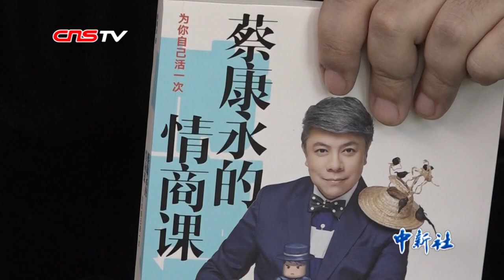蔡康永解读高情商 要“为自己活一次”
他身贴主持人、作家、设计师、演员、编剧、导演等多个身份标签，他曾觉得我们表现的每一个面貌都是某一种面具，并且他也早已经能熟练地在不同的面具之间完成切换，同时还能照顾到身边几乎所有人的感受。这样的状态被网友总结成“高情商”。他就是蔡康永。近日，蔡康永在北京接受了中新社记者的专访，讲述了的他对高情商的理解。